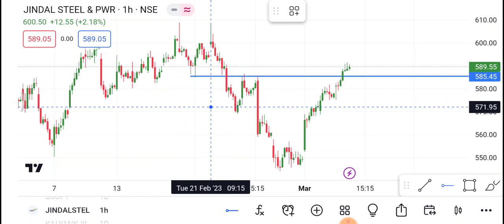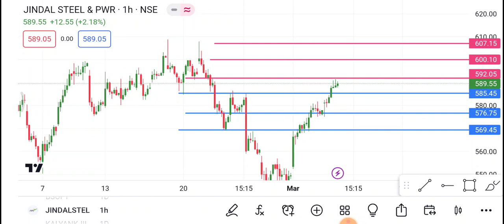Jindal Steel Share 6 March | Jindal Steel Share latest news| Jindal Steel Share price today news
1-) Jindal Steel Share
2-) Jindal Steel share news today
3-) Jindal Steel share latest news
4-) Jindal Steel share price
5-) Jindal Steel share analysis
6-) Jindal Steel share price today